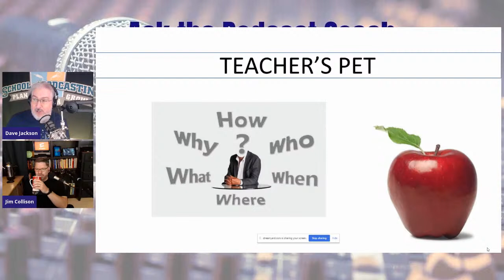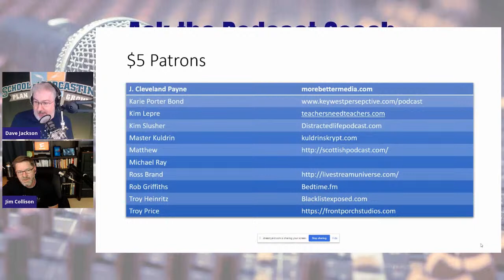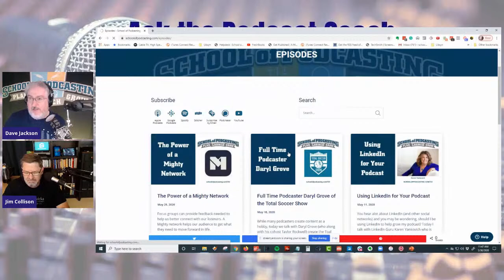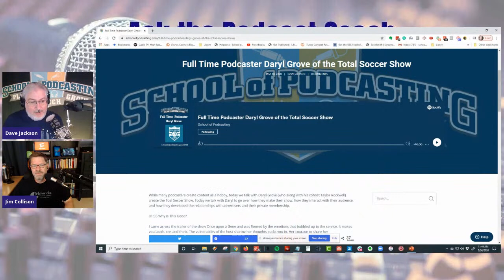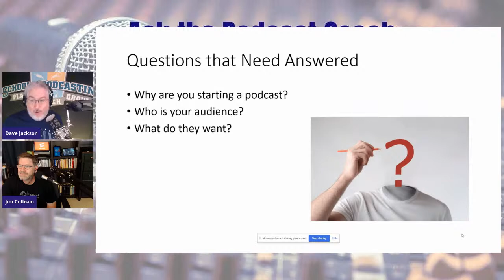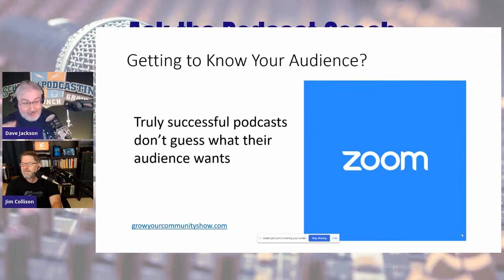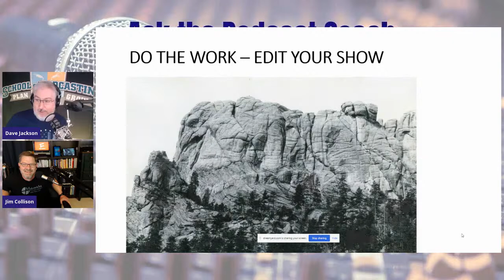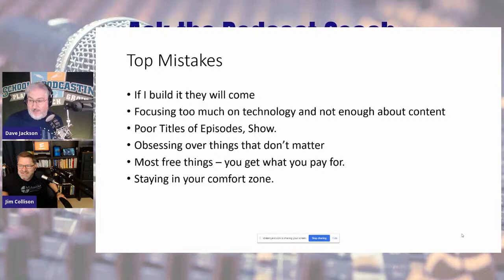When is the best time to Release Your Podast? ATPC 5-30-20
00:00:46 00:46 Sponsor: podcastbranding.co
Mark will make you look GREAT.
00:03:36 Publishing Time Does it Matter?
00:11:04 Feedback and Typos
00:14:11 Web Hosting Suggestions
00:17:55 All Your Eggs in One Basket?
00:24:24 Domain Stealing?
00:25:54 Awesome Supporters
00:29:35 Facebook Sucks
00:31:52 Give Us a Like!
00:33:43 New and Noteworthy, Still?
00:35:26 Jim's Business Cards
00:37:40 Learn from the Post Office
00:39:34 Pricing Products
00:43:34 Booted From Anchor
00:47:11 Apple Control
00:53:55 Podcast Guesting Selection
01:01:00 Getting Guests to Share Your Interview
01:03:08 Coffee Sound Effect
01:06:20 If you have to ask - yes it is
01:13:00 Amazon Podcasts
01:14:18 Spotify Picking Up - Player?
01:21:24 Jordan Harbinger Does The Work
01:22:53 Dave's Presentation in 4 Minutes
01:28:45 Revising a Slide